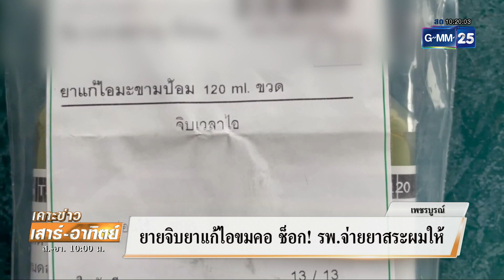ยายจิบยาแก้ไอขมคอ พอดู รพ.จ่ายยาสระผมให้ | เคาะข่าวเสาร์อาทิตย์ | ข่าว GMM25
บ้วนทิ้งแทบไม่ทัน! ยายป่วยหอบหืด รับยาแก้ไอจากเภสัชฯ กินไป 1 ช้อน รู้สึกร้อนคอ ได้รสขม ปรากฏว่าเภสัชจ่ายยาผิด ให้แชมพูแทนยาแก้ไอ ด้านผู้อำนวยโรงพยาบาลรับหยิบสลับ เพราะยาคล้ายกัน